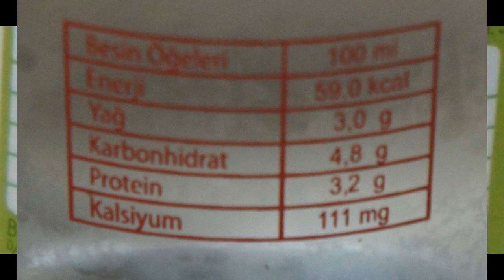SÜT ALIRKEN AMAN DİKKAT...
SÜT VE BENZERİ GIDA MADDELERİNİ ALIRKEN DİKKAT EDECEĞİMİZ 1. ŞART NEDİR?   ÖNEMLİ